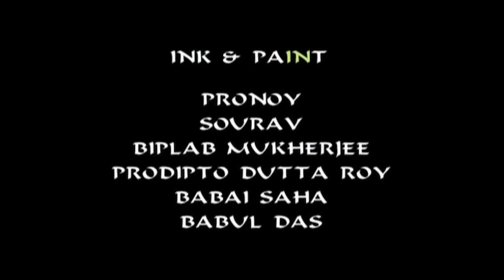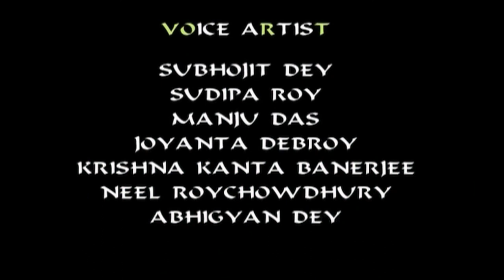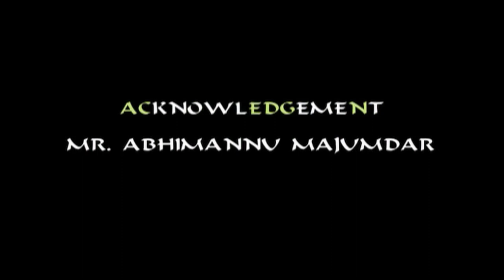Magic Ball - मैजिक बल | Kanamama Ki Kahaniya | Hindi Cartoon Story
Watch Hindi Cartoon (Animation) story - "Magic Ball" (मैजिक बॉल) - "Kanamama Ki Kahaniya" (कानामामा की कहानिया ) - Animation for Kids Story.

Story:-
"Jomraj" gave two balls to two friends, one friend was using the ball negatively and other friend was using the ball positively.

► Watch Now!! All Stories of Hindi Cartoon Stories